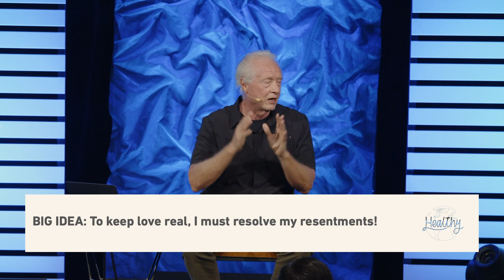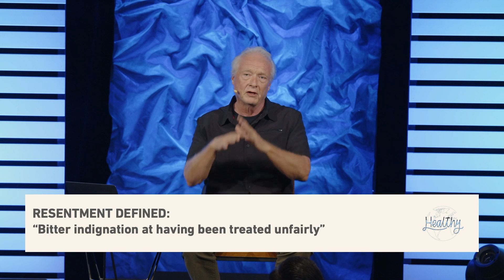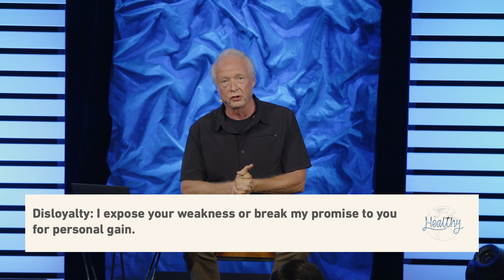The Seventh Commandment: Resolving Resentment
Healthy
The Seventh Commandment
“Resolving Resentment"
October 1, 2023 | Kent Sparks
10:30am

In this sermon, Pastor Kent continues our Healthy series. We are currently in the Seventh Commandment, discussing how to build and maintain a healthy marriage. This week, we look at how to resolve resenment in our relationships.